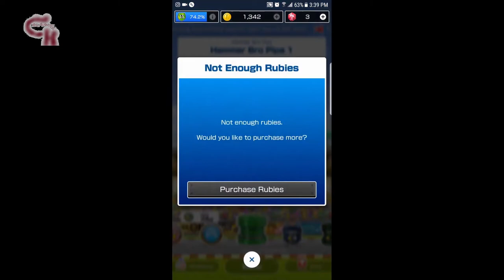Mario Kart Tour - Video 6 (Make 8888 gameplay video Mario Kart Tour)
▬▬▬ Description ▬▬▬
■Multiplayer is on the way!

Developer
Visit website
京都府京都市南区上鳥羽鉾立町11-1